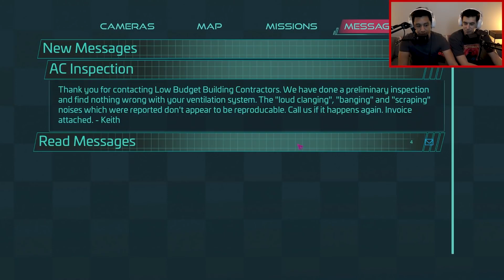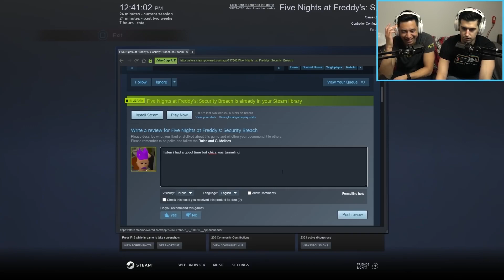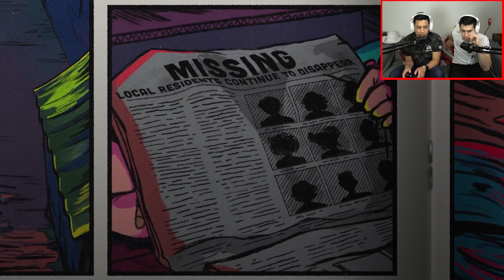Best Bits of Achievement Hunter | Five Nights at Freddy's: Security Breach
A compilation of all the Best Bits of Achievement Hunter's Five Nights at Freddy's: Security Breach Let's Play series.

Trevor and Alfredo get themselves locked into a pizzeria infested with killer animatronics. Will they be able to survive? Probably not...